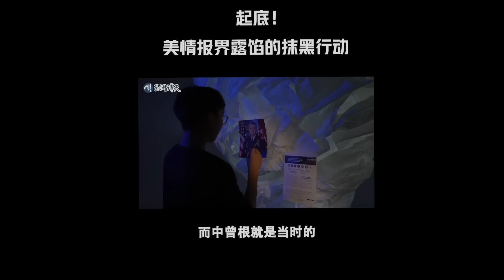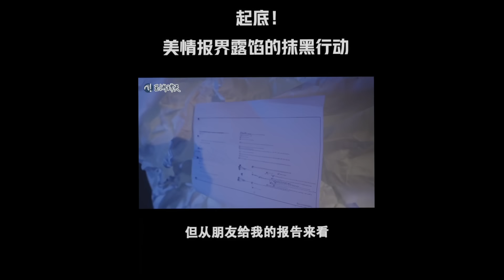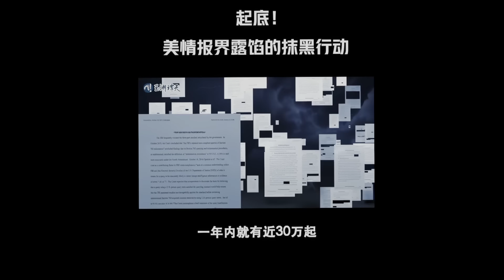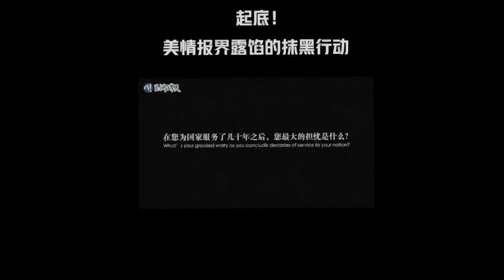最新：美國讹中國18万亿美元新冠索賠 偽造黑客攻擊認定邪惡軸心領導國 中美全面決戰開始了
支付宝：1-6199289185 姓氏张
比特币支持：1DENLHDnquKvxippEPg4tveQ3QtMdaGxbH
Pi币邀请码：YHZXT